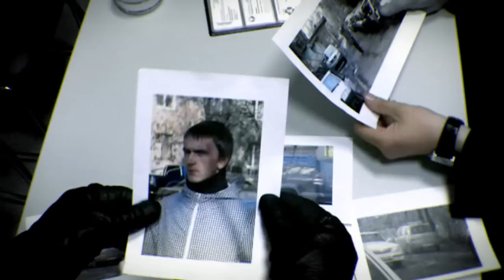"Всё можно сделать проще, Финотдел". (Самара, 2010)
Ролик на конкурс, проводимый компанией "Финотдел". Подробнее в блоге

Самара, съемки 24-26 октября 2010, монтаж окончен 5 ноября

Режиссёр, съемка, монтаж: Тимур Рамазанов
Звук: Игорь Белоусов, Артём Королёв
В ролях: Артём Королёв, Игорь Белоусов, Александр Лаухин
Музыка: Mastgrr -- Wanananana (Team Fortress 2 remix), E-Z Rollers -- Short Change
Программы: Adobe After Effects, Adobe Premiere